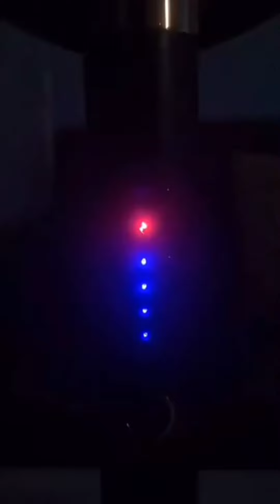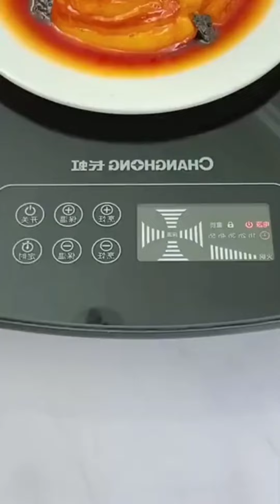New Gadgets, Cool Gadgets, Smart Gadgets, Smart Appliances, Utensils for Every Home, Tools, #195